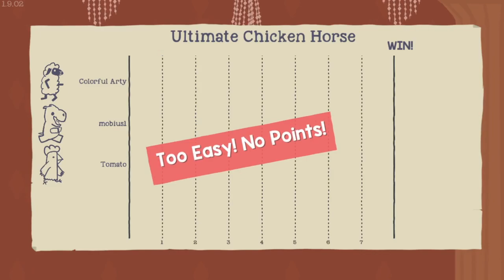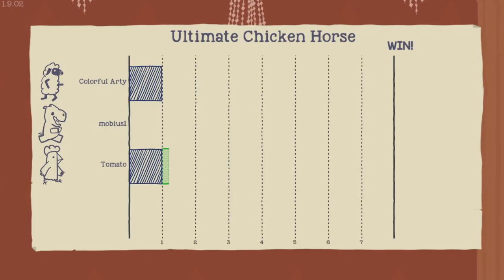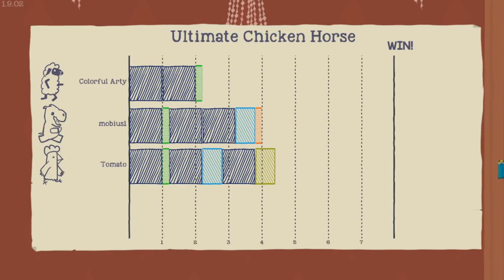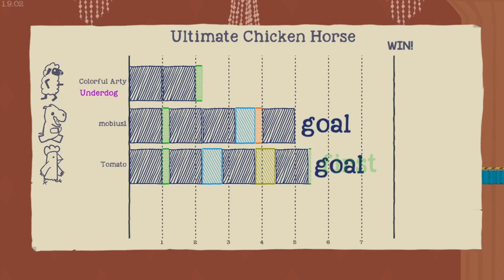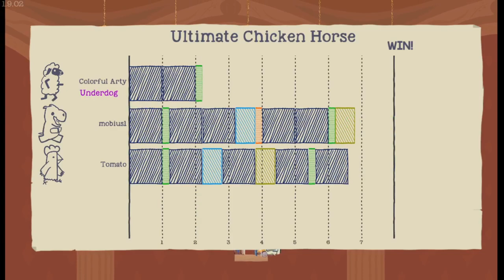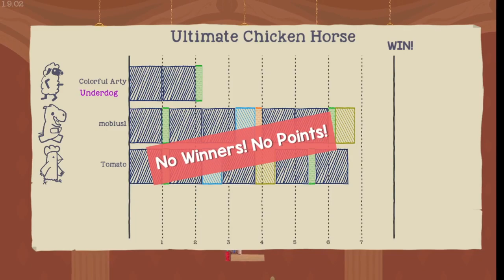BELLE OF THE BALL - Ultimate Chicken Horse #28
The ballroom is insane.